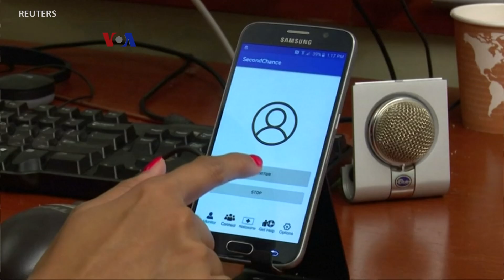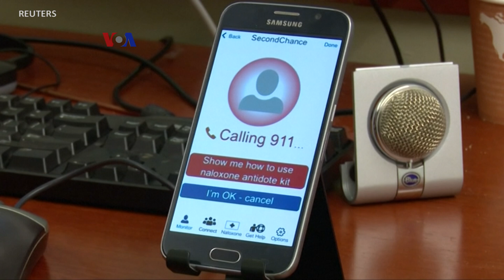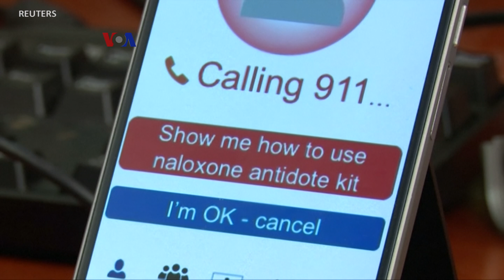Aplikasi Ponsel untuk Cegah Overdosis akibat Narkoba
Peneliti medis dan komputer di University of Washington mengembangkan perangkat lunak yang diharap bisa mengurangi kematian akibat overdosis obat-obatan opioid. Perangkat lunak ini memanfaatkan perangkat keras ponsel untuk memantau nafas pengguna narkoba sehingga bisa mendapat bantuan segera.